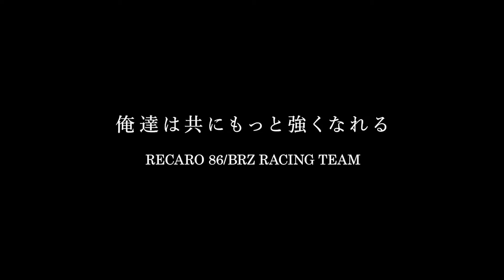TOYOTA GAZOO 86/BRZ race 2019 第３戦 スポーツランド菅生 決勝【レカロ公式】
自動車用シートのプレミアムブランド "RECARO" が紹介する公式プロモーション映像です。
86/BRZ Cup に参戦するRECARO RACING TEAMの活動や愛車のカスタマイズをRECAROブランドの世界観で紹介しています。

撮影・編集：Mitsuhiro Maeguchi